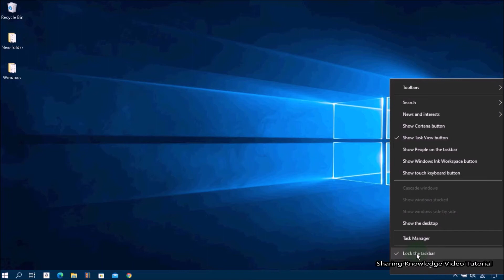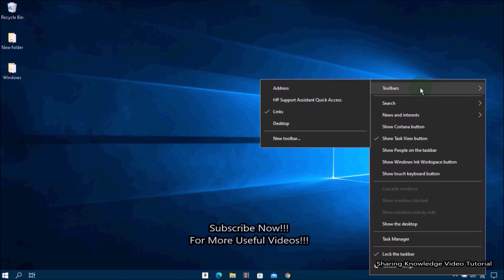How to Set Windows 10 Taskbar icons in center (Like Windows 11) | How to Set Taskbar icons on center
In this video we will show you How to Set Your Windows 10 Taskbar icons in center like Windows 11.

One way you can make Windows 10 Taskbar like Windows 11 is to center the taskbar icons. Because Windows 11 has the taskbar icons on the center by default. So, you can easily move the taskbar icons to the middle on Windows 10 as well. That is what we are going to do.
Let's start, to do that
How to Set Your Windows 10 Taskbar icons in center (Like Windows 11)
Follow mention on this video.
I hope this video helped for you.
For More Useful Videos!!!

Category
Education
License